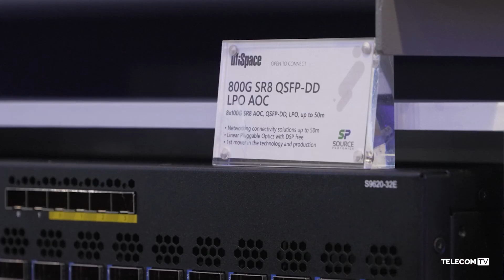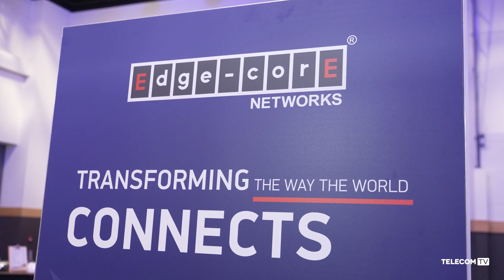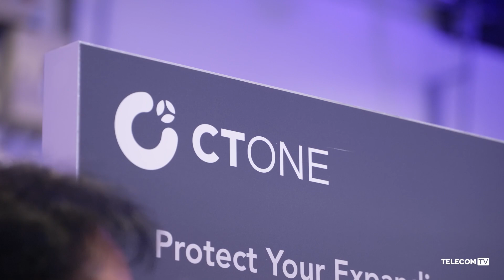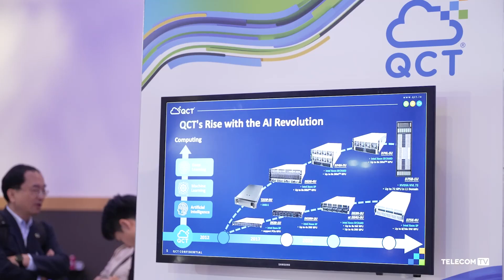ITRI updates on Taiwan’s open networking ecosystem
Maggie Chao, deputy director at Taiwan’s Industrial Technology Research Institute (ITRI), provides an update on the organisation’s 5G open network lab, its collaborative efforts with other telecom test facilities around the world, and how the ITRI lab is supporting Taiwan’s Open RAN ambitions. Talking to TelecomTV at the recent Fyuz24 event in Dublin, Chao also introduced those companies, such as UfiSpace, Edgecore Networks and QCT, that made the trip to Ireland to feature in the Taiwan Pavilion on the show floor and the role they are playing in the development of open networking architectures.

Recorded at Fyuz, Dublin, November 2024